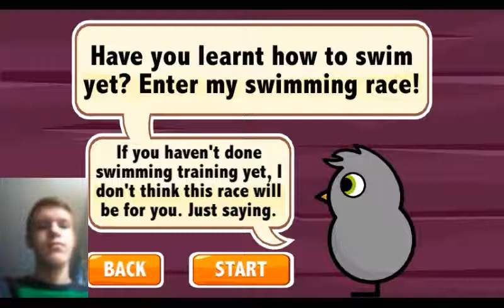GOT THE SWAMP | Duck Life:Episode #3